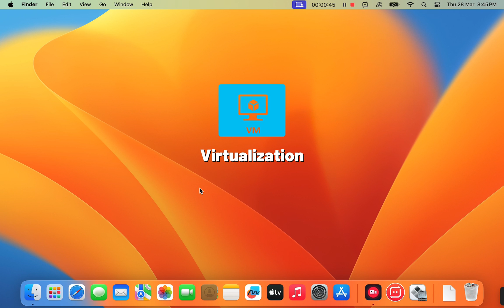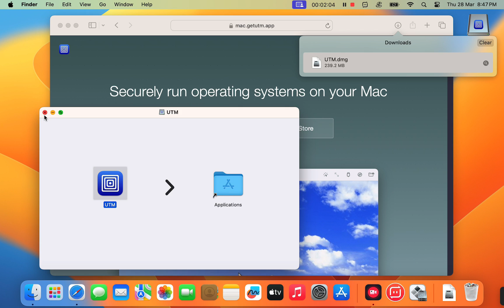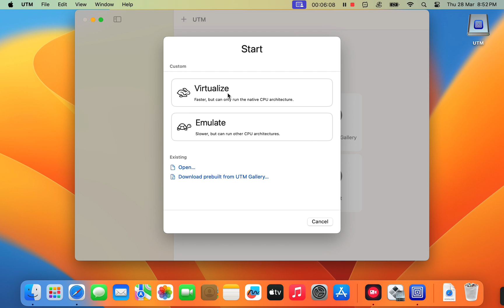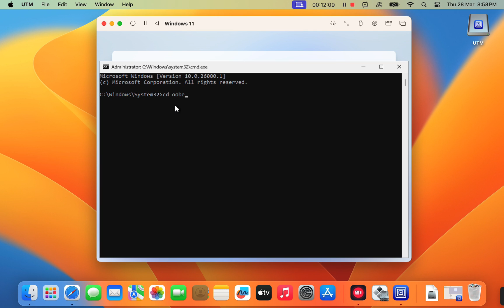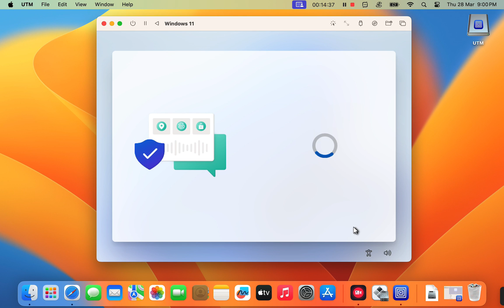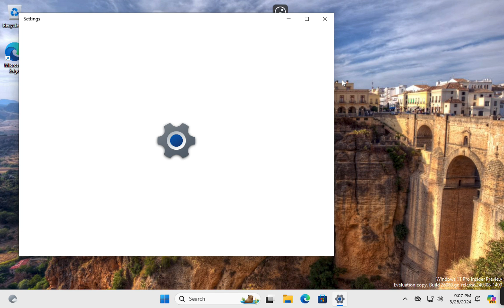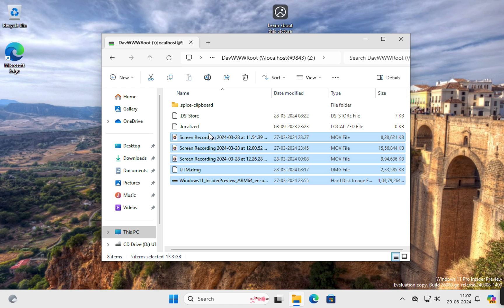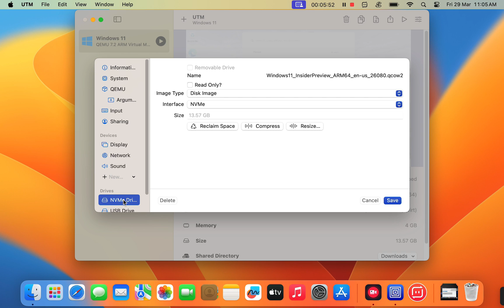Install Windows 11 on MacBook with Apple Silicon [M1, M2, M3]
If you've got a new Apple Silicon Mac, here I show you the best way to install Windows 11 on an M1, M2, or M3 chip Mac.

In my testing and research, I found that by far the best way to run Windows 11 for free on M-series Mac is with UTM. UTM is a free virtualization software that lets you run Windows 11 on Apple Silicon fully virtualized with maximum performance.